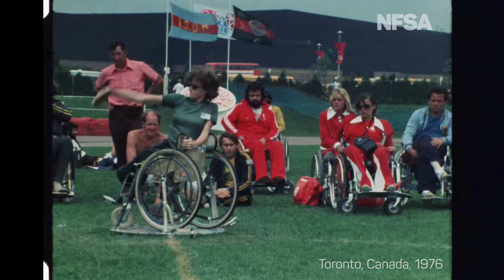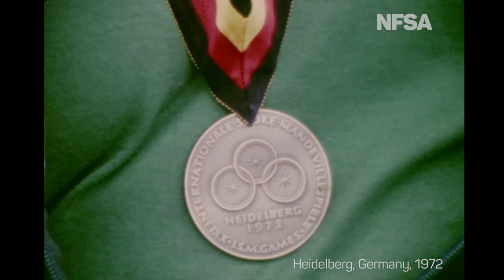Paralympic history by Don Worley - Competition highlights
Competition highlights from the collection of Paralympic films shot by Adelaide dentist and amateur filmmaker Don Worley. The collection includes almost 10 hours of footage which helps chronicle the development of the Australian and international Paralympic movement from a time when such material is incredibly scarce.
The Australian Paralympic Committee (APC) has found that Worley’s is possibly the only footage in the world to survive from some of these early sporting events for people with a disability.